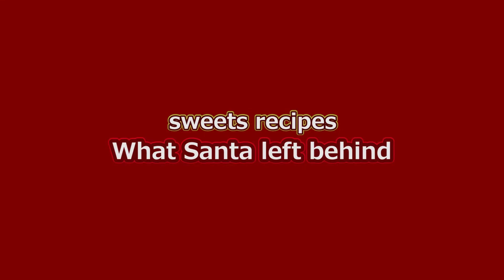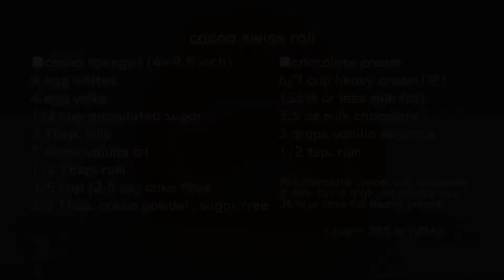【お菓子作り】解説付★ココアのロールケーキの作り方（チョコレートクリーム入り）COCOA SWISS ROLL WITH CHOCOLATE CREAM (explanation, eng sub)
チョコたっぷりの濃厚チョコクリーム入りのロールケーキです。スポンジは、別立てでふわっと弾力のあるココアスポンジです。是非作ってみてください♪

天板内寸 36.5 cm x 25.5cm × 2.5cm
Inside measurement of baking tray 36.5 cm x 25.5cm × 2.5cm / 14.4''× 10'' × 0.1''